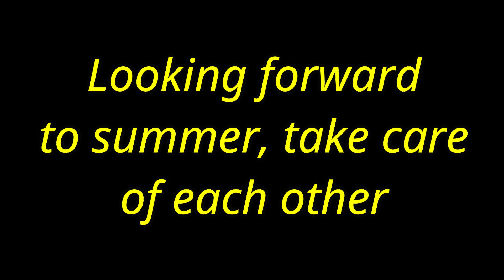Spring is coming 21.03.2020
We actually have to enjoy the sun on such a nice spring day. Be happy that we are healthy and send some warm thoughts to all those who are not so lucky. Take care.